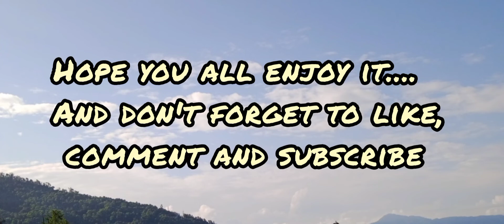BEAUTY OF NATURE❤️😇